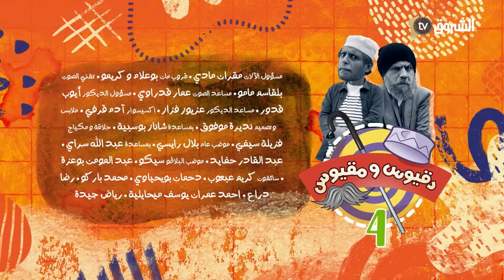الحلقة الأولى | دقيوس ومقيوس .. حاوزوهم من القهوة وغاضهم الحال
مسلسل" دقيوس ومقيوس " الموسم الربع  مع الثنائي نبيل عسلي ونسيم حدوش  فضح نفاق المجتمع في قالب كوميدي وهزلي ياتيكم يوميا في رمضان على الشروق.
HD 10992/5000
SD 10921/27500/V